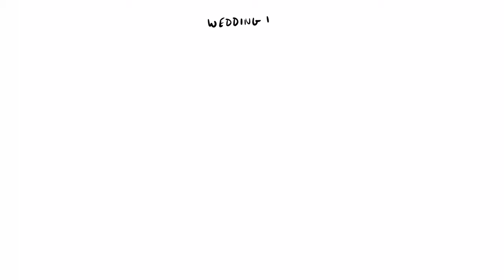Should I Advertise On The Knot or WeddingWire? | Tips For Wedding Photographers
The age old question: Should you advertise on The Knot, or should you advertise on WeddingWire, or should you use either of them at all? I'm sharing our experience with each company and what I think you should consider when it comes to both.

► My Gear:

• Sony A7iii
• Sony a6500
• Sony 18-105 f/4
• Zhiyun Crane 3 Lab
• Mavic Pro
• ND Filters for Drone
• Canon 24-70 ii f/2.8
• Canon 70-200 ii f/2.8
• Canon 100mm Macro f/2.8
• Yongnuo Flashes
• Flash Stands
• MagMod Flash Modifiers
• Expo Disc
• Manfrotto Bag
• Synology NAS